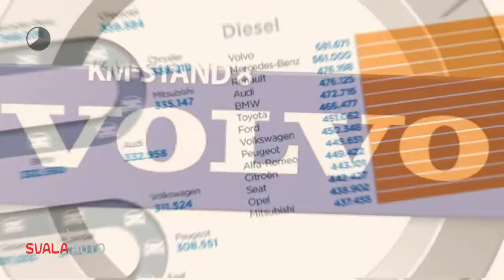Volvo XC90 T5 250pk Geartronic 7P AWD Inscription